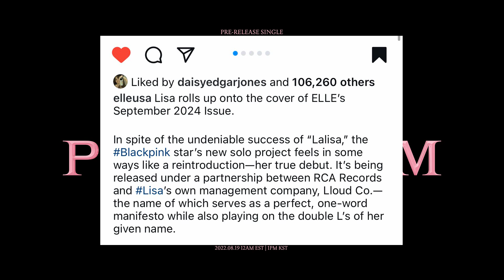"Blackpink Isn't Going Anywhere".Lisa Talks Solo Projects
Blackpink's Lisa reveals her solo endeavors, including new music and acting roles, while confirming that the group will reunite for new projects and a world tour in 2025. Read more about her exciting future plans and the group's continued journey.

Lisa Blackpink solo career, Blackpink future, Global Citizen Festival 2024, The White Lotus season 3, K-pop news, Lisa new album

🌟 Attention all anime lovers! 🎬 Experience the captivating world of anime on our second channel.
– – – Let’s Connect 🌏🌟 – – –
👉 Gmail:

We will promptly review your notice and take appropriate action.

Sincerely,
The Newsroom Channel Team 💖💕